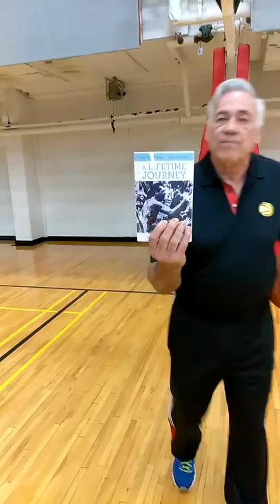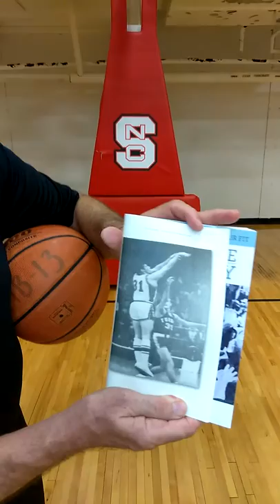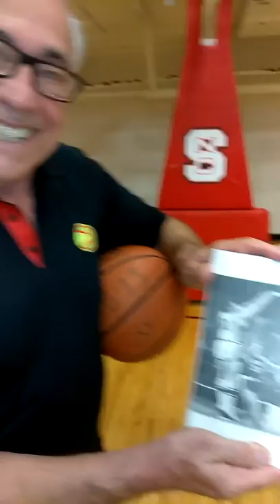Jon, short video to coaches, please see you have all shooting videos which will follow